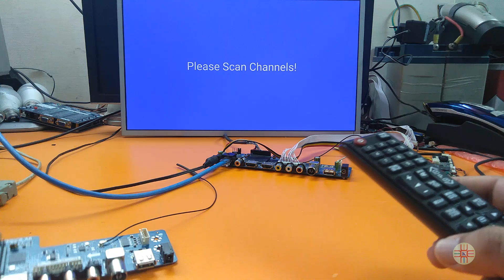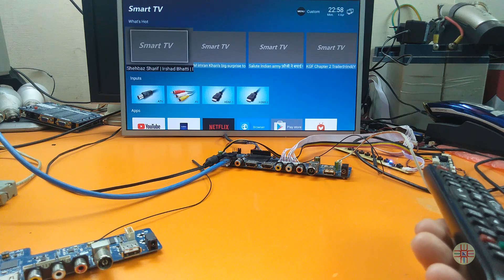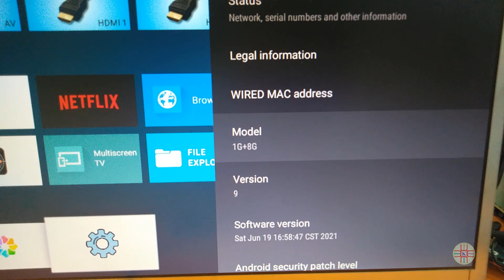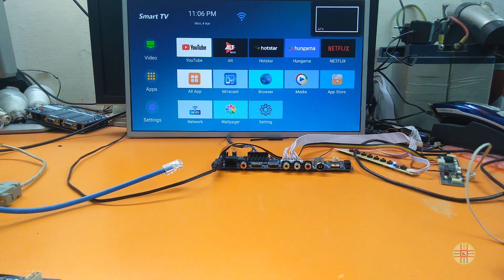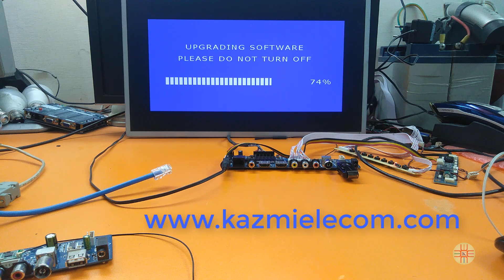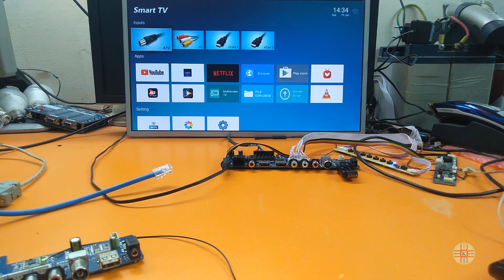KK.M368.A8 Software General Specifications and Installation Guide. A Detail in Urdu/Hindi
is video me KK.M368.A8 k Software ki General Specifications ko discuss kia gya hy and Installation ka procedure guide kia gya hy. agar hum KK.M368.A8 wale board ka software S368A1.5 or S368LA1.5 wale board me karen to kia effects hongay aur kia hum in both boards k software aik dosre k sath me exchange kar sakte hen yeh sab is video me discuss kia gya hy. me umeed karta hon apko yeh video dekhne se kafi kuch seekhne ko mile ga.

KK.M368.A8 board k 8 resolution me software available hen jo ap kisi bhe size k panel k liey load kar sakte hen. yeh software 100% matching hen is board k sath me.